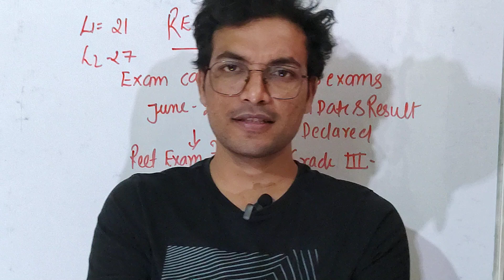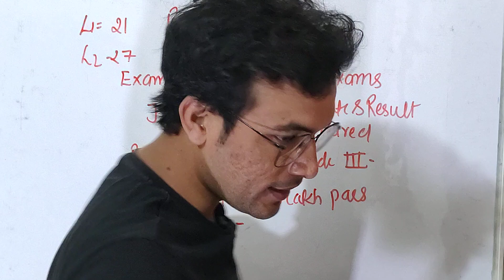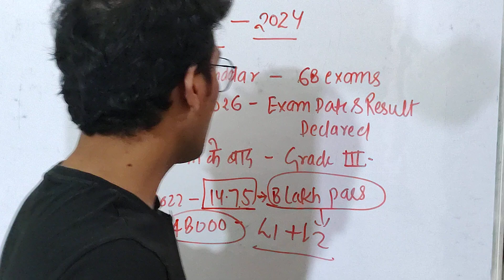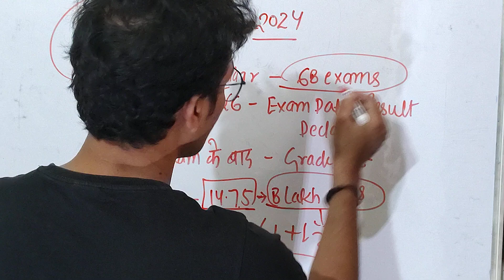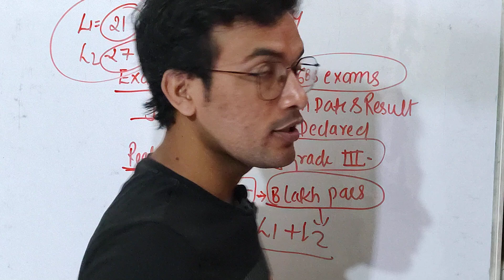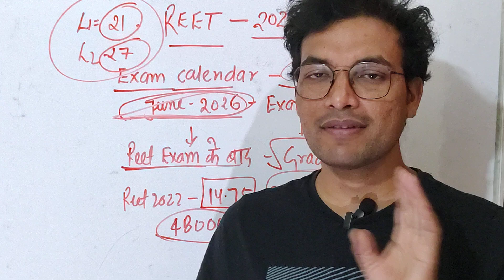REET 2024 !! EXAM DATE !! CALENDAR!! GRADE 3 EXAM कब तक DETAIL BY SHISHIR